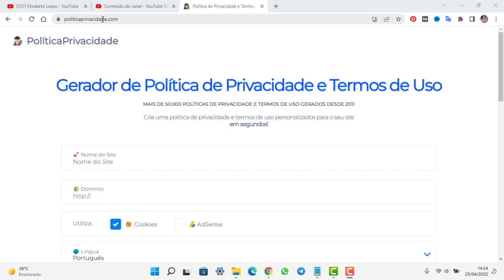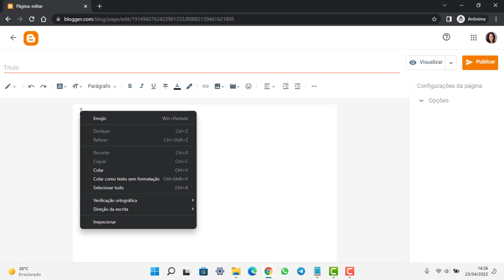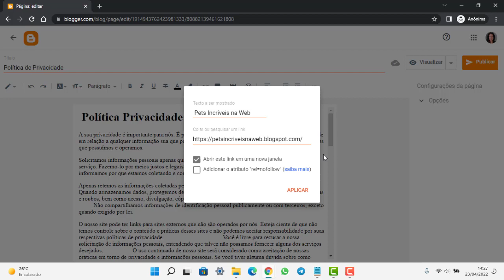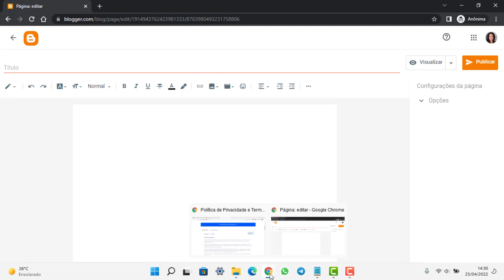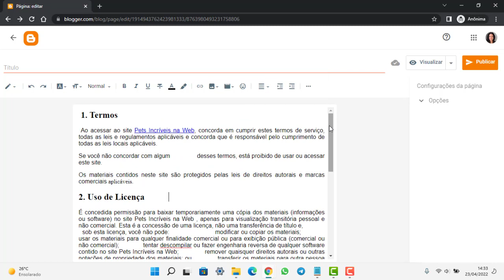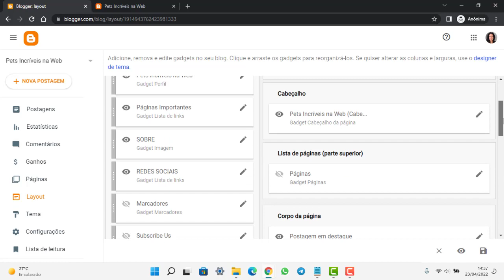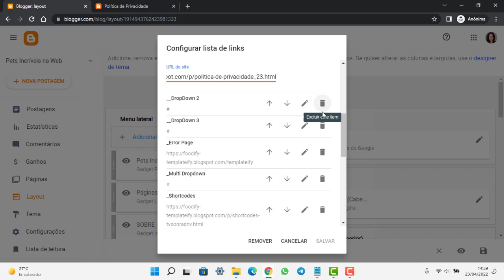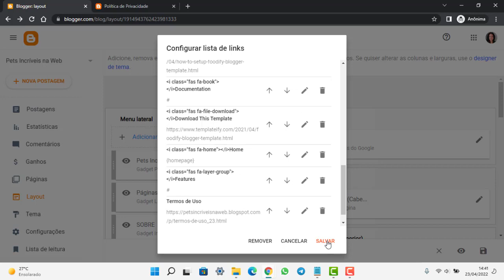Como CRIAR PÁGINAS no BLOGGER [PASSO A PASSO]VÍDEO 4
Como CRIAR PÁGINAS no BLOGGER [PASSO A PASSO]VÍDEO4
Link mencionado no vídeo:

Como criar páginas no Blogger. Páginas essenciais que todo blog precisa ter para que fique bem visto aos olhos do Google.
Se você pretende ter um blog gratuito e ganhar dinheiro com ele, é preciso que ele esteja otimizado e completo.
Nesse vídeo vou te ensinar a criar página de Política de Privacidade e Termos de Uso. E também, onde colocar essas páginas lá no seu blog.
Sim, blog gratuito também monetiza com AdSense.

Grande abraço,
Bete Lopes